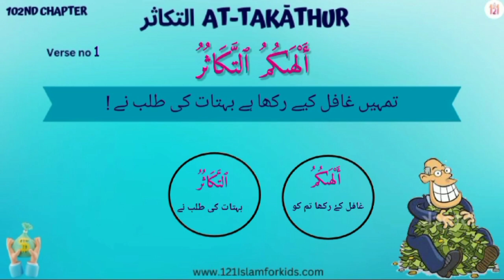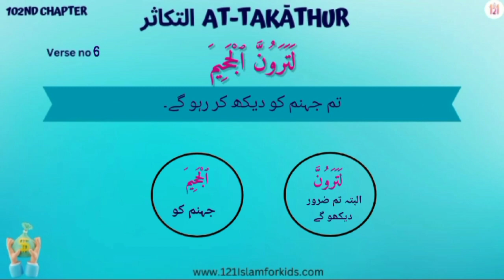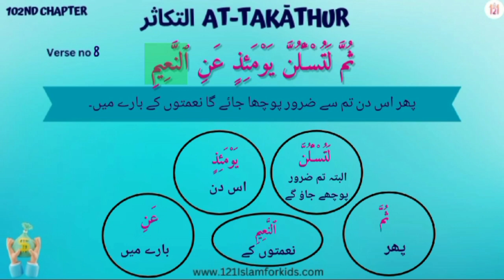Surah AT-Takathur FULL Urdu Lafzi Tarjuma| Word-by-Word Translation of Surah At-Takathur in Urdu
Surah AT-Takathur 104 Urdu Lafzi Tarjuma | Word-by-Word Translation of Surah At-Takathur in Urdu for children and beginners

In this video word by word and verse by verse, easy translation of surah at takathur has been taught. This is a very easy Urdu lafzi tarjuma of surah takahsur for children and beginners with Arabic text.